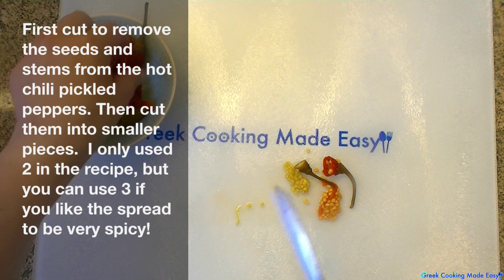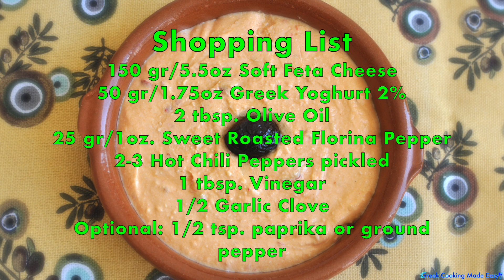Spicy Feta Cheese and Pepper Dip - Tyrokafteri - Τυροκαυτερή ή Κτυπητή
Spicy Feta Cheese and Pepper Dip -Tyrokafteri

Spicy Feta Cheese and Pepper Dip -Tyrokafteri is a great Greek appetising cheese. Also known as Ktipiti, its preparation may vary regionally, but ingredients most commonly include feta cheese, hot and roasted peppers, olive oil & yogurt. It is eaten as part of a mezze platter, or by itself, with slices of warm pita bread. It is a great salty and spicey spread! Suitable for lacto-vegetarians.

Ingredients:
150 gr/5.5oz Soft Feta Cheese
50 gr/1.75oz Greek Yoghurt 2%
2 tbsp. Olive Oil
25 gr/1oz. Sweet Roasted Florina Pepper
2-3 Hot Chili Peppers pickled
1 tbsp. Vinegar
1/2 Garlic Clove
Optional: 1/2 tsp. Paprika or ground pepper

Τυροκαυτερή ή Κτυπητή
Η Τυροκαυτερή είναι ένα εξαιρετικό πικάντικο τυρί/Ντιπ. Επίσης γνωστή ως Κτυπητή, η παρασκευή της μπορεί να ποικίλει σε διαφορετικές περιοχές της Ελλάδας, αλλά συνήθως περιλαμβάνουν τυρί φέτα, καυτές και γλυκιές πιπεριές, ελαιόλαδο & γιαούρτι. Τρώγεται ως μεζές με άλλα ορεκτικά, ή από μόνη της, με κομμάτια ζεστής πίτας. Είναι μια αλμυρή και πικάντικη απόλαυση! Κατάλληλη για χορτοφάγους.

Υλικά:
150 γρ/5.5oz τυρί μαλακής Φέτας
50 γρ/1.75oz Ελληνικό Γιαούρτι με 2% λιπαρά
2 κ.σ. Ελαιόλαδο
25 γρ/1oz. Γλυκιά καπνιστή πιπεριά Φλωρίνης
2-3 καυτές Πιπεριές Τσίλι
1 κ.σ. Ξύδι
1/2 Σκελίδα σκόρδο
Προαιρετικά: 1/2 κ.γ. Πάπρικα ή πιπέρι